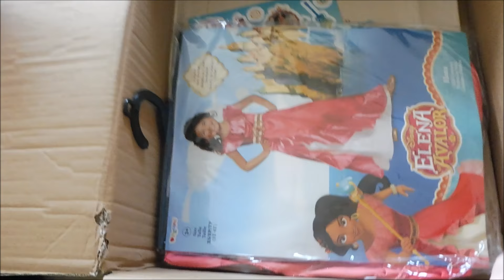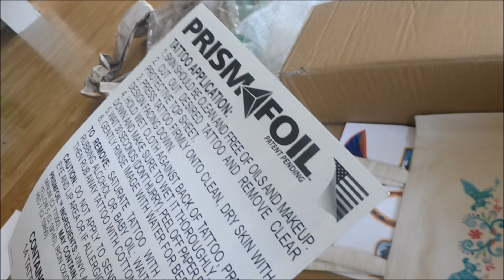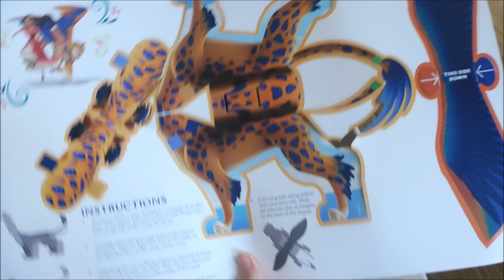MOMMY VLOG | Balíček pro Victorku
Ahoj všichni! :)
Dnes pro Vás mám opět vlog. Omlouvám se, ale momentálně jsem tak moc časově vytížená, že normální video časově prostě nezvládám. Více se dozvíte v novém deníku miminka příští týden.
Co se týče vlogu, Victorka dostala od Disney balíček s produkty týkající se nové pohádky Elena z Avaloru, kterou můžete vidět každý víkend od 10:00 na Disney Channelu.
Snad se vám vlog bude líbit.

Ahoj!

Mé jméno je Christie a jsem maminka dvou krásných a úžasných dětí – Victoria (2 roky) a Achilleas (miminko). Jsem také milující manželkou svému muži, kterého tu občas můžeš vidět. Svůj kanál Christie&Babies jsem založila s myšlenkou ukázat společnosti, že i mladá maminka dokáže být stejně skvělou milující matkou jako jiná maminka, mnohem starší než jsem já. Chci, aby ostatní viděli, že s dětmi život nekončí. Děti život neničí. Děti dávají životu smysl.
A jaká vlastně jsem? Přirozená, pozitivní, upřímná. Jsem hodně veselá a beru život s humorem. Nejsem zbytečně upjatá a snažím se na všem vidět to dobré.
Pro svou rodinu se snažím budovat bezpečný svět plný lásky a porozumění.

Užívej života a měj se hezky!

KDE MĚ DÁLE NAJDEŠ?

ASK.FM
ask.fm/ChristieAndBaby

NEJČASTĚJŠÍ OTÁZKY

KOLIK JE MI LET? - 22
JSEM VDANÁ NEBO MÁM PŘÍTELE? - Vdaná.
JAK DLOUHO JSEM S MANŽELEM? - 2 roky v manželství, 7 let ve vztahu
NA CO NATÁČÍM? - Nikon 5200, Panasonic Lumix
V ČEM STŘÍHÁM? - Windows Movie Maker, Sony Vegas Pro, Filmora

Produkty označené hvězdičkou(*) jsou produkty, které mi byly zaslány k vyzkoušení a zrecenzování v rámci spolupráce. Všechny názory jsou mé, nikým a ničím neovlivněné. Spolupráci, ve které bych měla určené, co a jak o produktech mluvit, bych nepřijala!